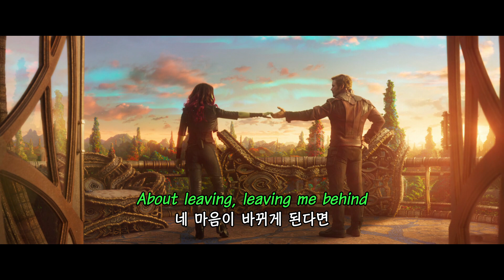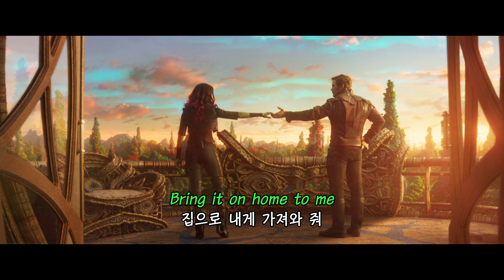(한글 자막 / 가사) 가디언즈 오브 더 갤럭시 2 OST - Bring it on home to me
가디언즈 오브 더 갤럭시 2 OST : Sam Cooke - Bring it on home to me
번역 : Doll